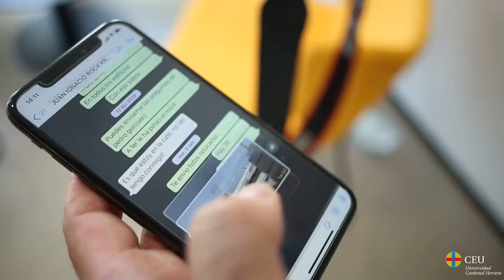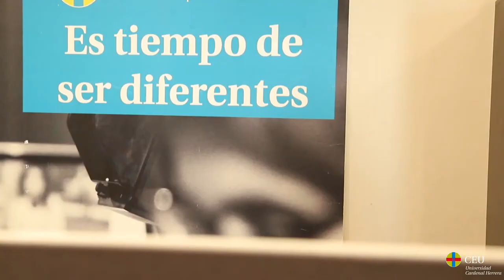Bienvenue au CEU Valencia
Notre équipe des Relations Internationales est au service des étudiants internationaux qui choisissent notre université pour faire leurs études universitaires.